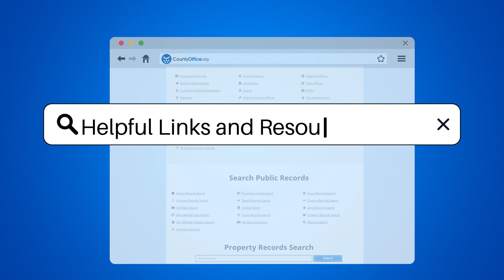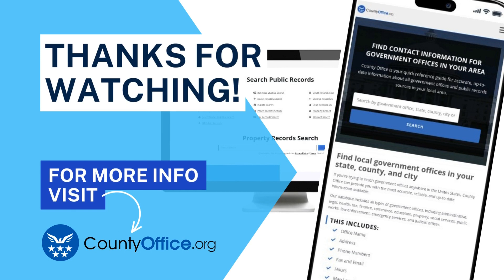How To Protect Bank Accounts From Identity Theft? - CountyOffice.org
How To Protect Bank Accounts From Identity Theft? In this insightful video, we delve into essential strategies to safeguard your bank accounts from identity theft. Protecting your financial information is paramount in today's digital age, and we provide practical tips to minimize the risk of unauthorized access. From avoiding suspicious links to monitoring account activity, we cover crucial steps to enhance your account security. Learn about the importance of strong passwords, two-factor authentication, and the significance of reporting any suspicious activity promptly to your bank.

Stay informed and proactive in defending your financial assets against identity theft by implementing the strategies outlined in this video. Remember, vigilance is key to maintaining the integrity of your bank accounts.